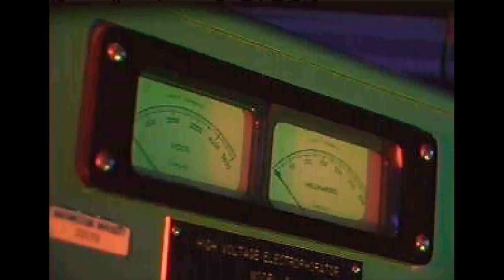Gex - PC Gameplay (GOG)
His uncle modeled for a yuppie shirt logo, his Dad blew up in a NASA rocket, his busy Mom raised him in front of the tube. Meet GEX - a wisecracking gecko with a major attitude. With his blazing tongue, battering tail, and sharp wit, this outrageous reptile is ready to kill TV and movie rejects in a sidesplitting game of awesome intensity!

This native PC port was originally published in 1996 with help from Microsoft. And yes, it still uses a password system unlike the original 3DO version. The PC version is currently available to purchase exclusively on GOG.com, which also means this port not only works on Windows 10, but load times are essentially non-existent.

Originally developed by Crystal Dynamics
Also available on PlayStation, SEGA Saturn, 3DO Interactive Multiplayer and the PlayStation Store (PS3 / PSP / PSVita)